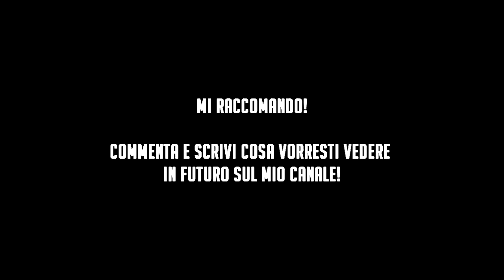Il Futuro del Canale [Black Ops 2]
Purtroppo BF3 sarà in pausa sul mio canale per un po', quindi chiedo il vostro aiuto per sapere cosa volete vedere d'ora in poi.
E' importante che commentiate e diate il vostro parere! Grazie :)